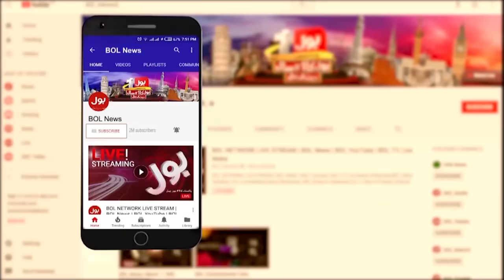Chief Justice Qazi Faez Isa Statements| Latif Khosa Today | PTI Election Symbol Case | Breaking News